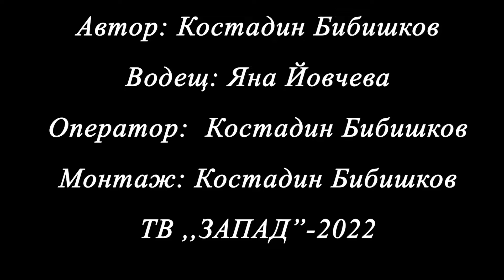Традиции и модерност - епизод 9